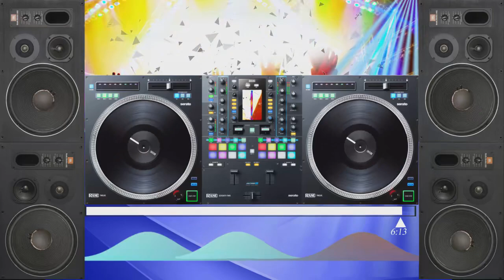Team Mosha Feat Latoya Njabulo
Team Mosha Mamelodi's finest is here to stay, after being nominated at the Summer Awards. Khumo MRD known for his extraordinary voice released a track Njabulo